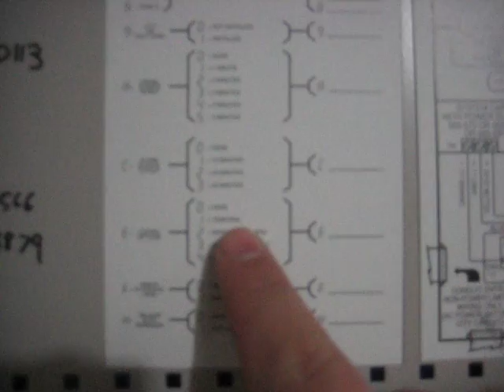Simplex 4004 Panel Test (Temporal Code)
Another test of my Simplex 4004 Fire Alarm Panel.  I removed my 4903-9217 and installed my 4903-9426.  I changed the signal to Temporal Code.  By the way, Temporal Code and Code 3 are the same thing.   Don't comment me about it!!  P.S.:  The crying you hear in the background is my 7 week old son!! :-)